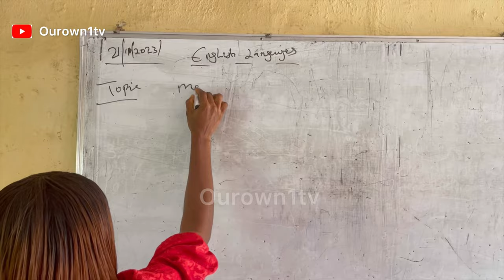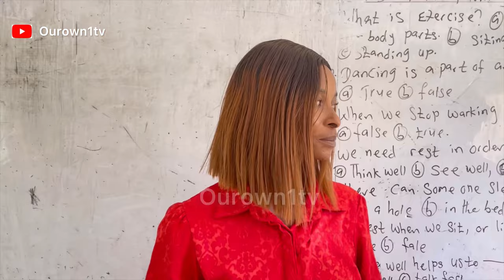High School Girls￼ full movie 2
High School Girl Chibuike, Michael I Undiukeye
2024
Nigeria movie